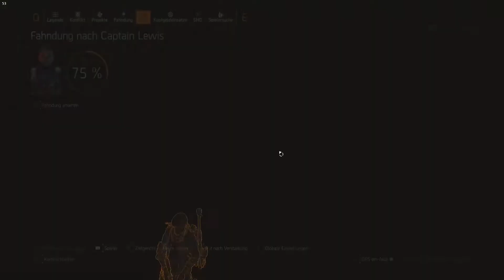The Division 2 # Abtrünnige Agenten in New York